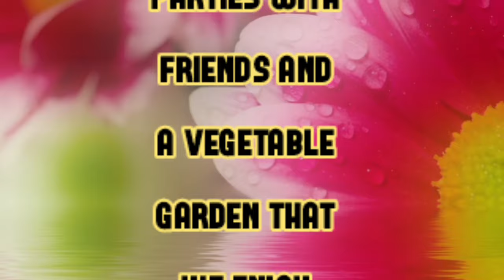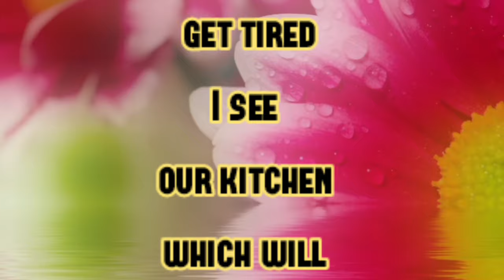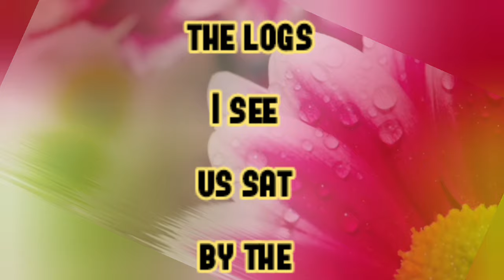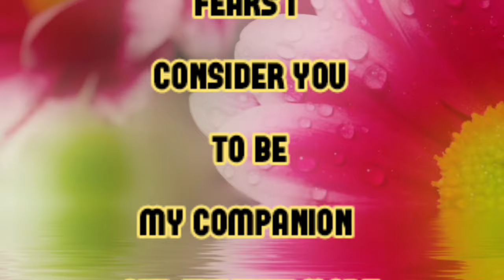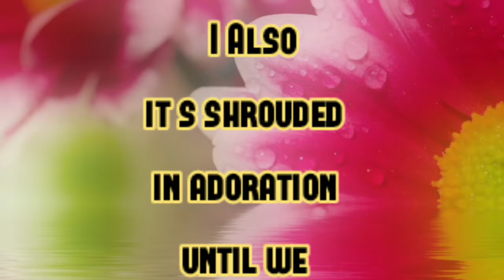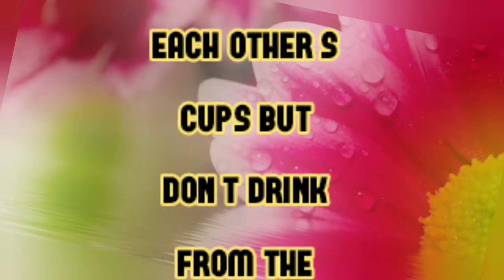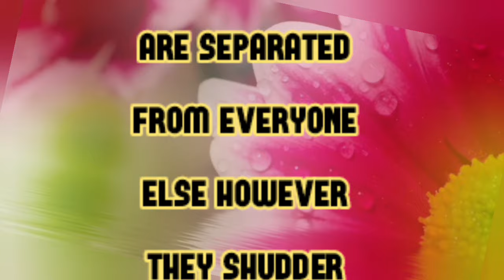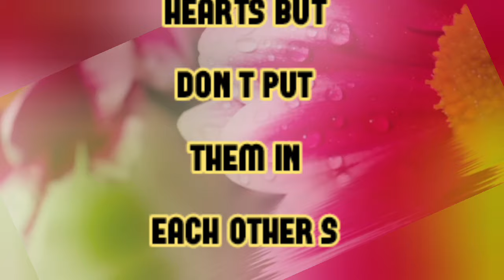Very Best Poetry In English | White Wings Of Death | Sheikh Hamdan Poems In English